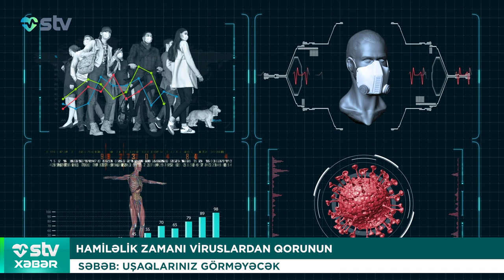HAMİLƏLİK ZAMANI VİRUSLARDAN QORUNUN SƏBƏB: UŞAQALARINIZ GÖRMƏYƏCƏK